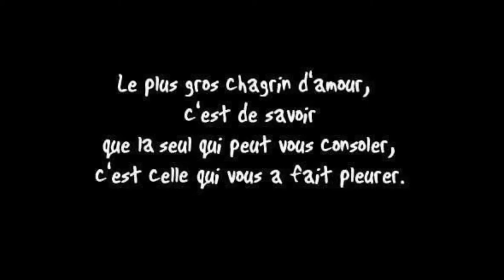Luc de Larocheliere - Si jte disais reviens